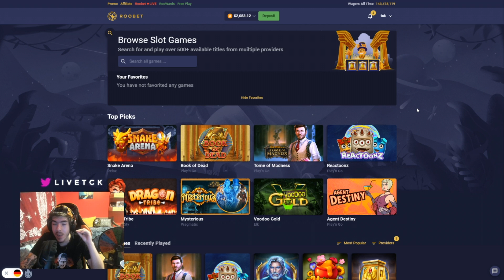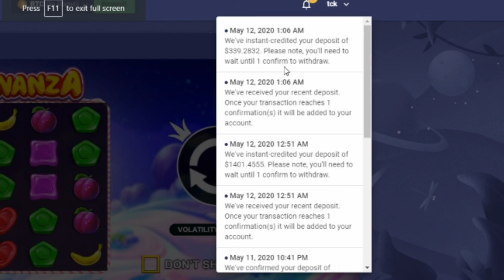INSANE $1500 Sweet Bonanza BONUS BUYS!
Trying to get luck On SWEET BONANZA Doing RISKY $1500 Bonus Buys...